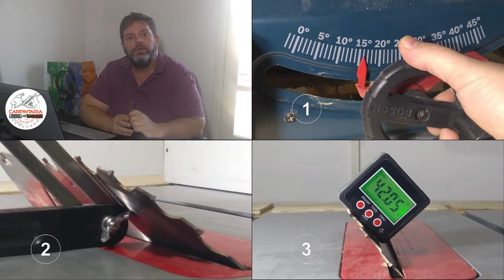DÚVIDAS DE CARPINTARIA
Esse novo quadro de DÚVIDAS DE CARPINTARIA, irá ajudar quem já atua na área, quem tem interesse em ingressar em CARPINTARIA, MARCENARIA ou até mesmo para HOBY.

Será abordado temas como:

- Uso de equipamentos (elétrico e manuais);
- Quando usá-los e técnicas de utilização;
- Dicas de carpintaria e marcenaria;
- Dicas para utilização de gabaritos;
- Fabricação de gabaritos;
- Como iniciar sua marcenaria ou carpintaria;
- Motivação e dicas de motivação para continuar suas atividades...

Será um quadro totalmente voltado a quem deseja e gosta desse mundo fantástico da carpintaria/marcenaria.

Sugestões serão muito bem vindas!

TODAS ÀS QUARTAS-FEIRAS A PARTIR DAS 21:00H TEM VÍDEO NOVO CANAL.